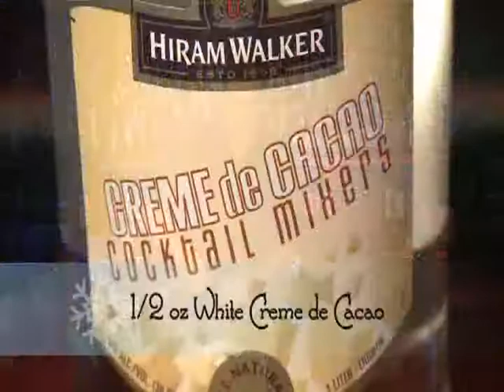Comcast - 2012 White Party, Black Tie Ball, Grandstands, Parade and Cocktail Contest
Comcast - 2012
White Party, Black Tie Ball, Grandstands, Parade and Cocktail Contest
Alyssa Lovitt (White Party Chair) - Susan Renneisen (rep. Seminole Hard Rock / Ball Chair)
(5:01) Dawn Read (Event Director of Winterfest)  - John Haley (Boat Parade Chair)
(12:45) Holiday Cocktails - Winterfest